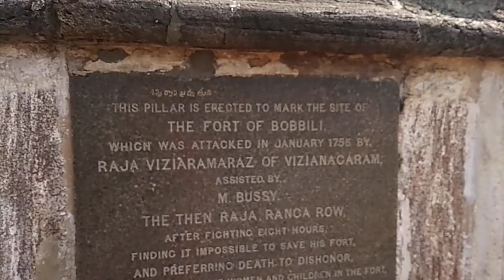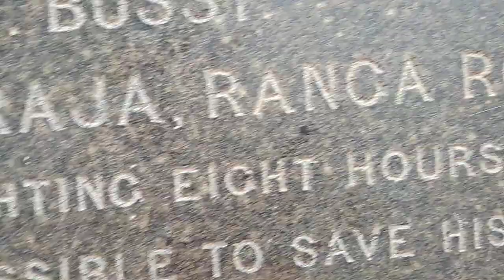బొబ్బిలి యుద్ధ స్తంభం ( War Memorial Pillar ) (Bobbili)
Yuddha Stambham  Veera Bobbili.

Kindly proceed to Part II
బొబ్బిలి యుద్ధ స్తంభం 2 ( War Memorial Pillar ) (Bobbili)